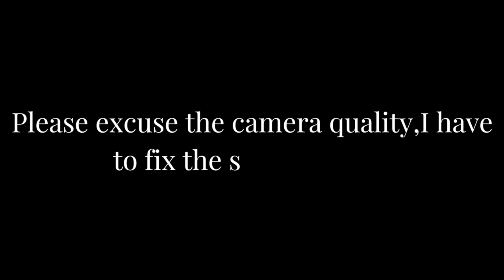Affordable ZARA SPRING HAUL! The Perfect Quality Basics You Need In Your Wardrobe!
RUN don't WALK! I've been addicted to zara's basics lately! They have the perfect affordable basics that snatch your body UP! Yall know I had to put my girls on so here are the codes to all of the items shown in the video!
Gray sweats
Size small
Code: 3199/04
$27.90

Gray top
Size small
Code:4174/300
$35.90

Brown Body Suit
Size medium
Code: 3641/322
$25.90

Nude Knit Top
Size X-small
Code: 1750/008
$12.99

Blue Knit Top
Size small
Code: 1957/006
$35.90

Nude Skirt
Size small
Code: 7385/403
$39.90

Long Nude Dress
Size small
Code: 4174/329
$27.90

Short Dark Mink/Black Dress
Size small
Code: 4174/328
$19.90

Black Mesh Jumpsuit
Size X-small/Small
Code 7901/354
$35.90